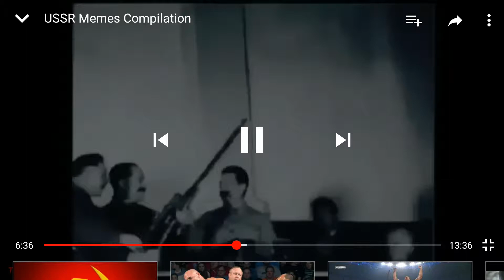Stalin power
is he the best/est il le meilleur